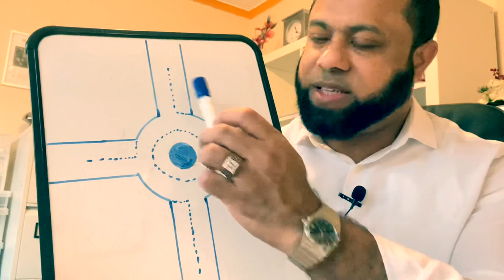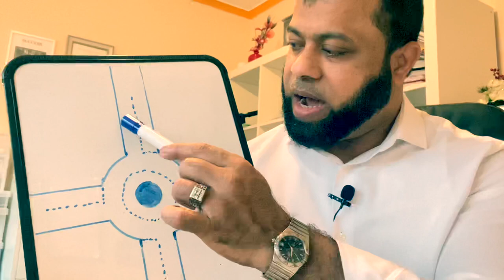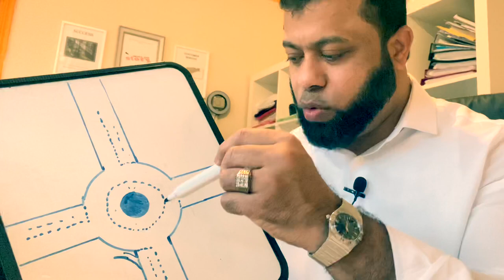Roundabouts For Beginners / Roundabouts Driving Lesson!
Roundabouts For Beginners. There are many problems the learners face when they're learning roundabouts and they have many questions needs answering. This video should help and answer few of the questions and the problems the learners face when they're learning roundabouts!

0:00 - Intro
2:47 - Roundabouts are like a clock-face (this is the basic of roundabout)
6:48 - Going right on roundabouts (why change lane to left as leaving?)
8:35 - Road layout (look for road layout if the road bends before give-way line)
9:22 - Once entered the roundabout, count for the exit)
12:14 - Roundabouts controlled by traffic lights

Flat Shoes For Womens - Best For Driving

Men's Shoes - Best For Driving

Car Seat - Extra Height Booster

Sunglasses Men/Women - Preventing Glare - Fit over Prescription Eyeglasses

Men/Women Polarised Wrap Fit-Over Prescription Glasses

60 Minutes Young Driver Lessons Gift Voucher for ages 10-17

Sat Nav TomTom - 5 Inch

Sat Nav TomTom - 6 Inch

Sat Nav TomTom Car GO Premium

The Official DVSA Highway Code

Keep Calm I'm Learning to Drive Mug Gift

Driving Lesson Ceramic Money Box

Driving Tests Success All Tests DVD

The Official DVSA Theory Test For Car Drivers

Dash Camera Dash Cam 1080P Full HD Car Driving Recorder

Car Mount Non Slip Holder

Blind Spot Mirrors For Cars

Blind Spots Mirrors - 2 Packs

Interior Rear View Mirror

Things you need before and after you pass - Visit Full Page!

The videos I share on the Channel are to help learners learn to drive and to pass the driving test. It’s by no means to replace driving lessons with a driving instructor. The Laws and rules on driving may be different in your Country, and the makers and producers of these videos on the Channel are not responsible for your actions. It’s your responsibility to make sure you drive safely and within the law. Driving TV is not liable for anyone failing the driving test because of the information shared in the videos of the Channel.

Thank you for visiting our Channel and thank you so much for supporting the Channel. We wish you all the best learning and passing the test.